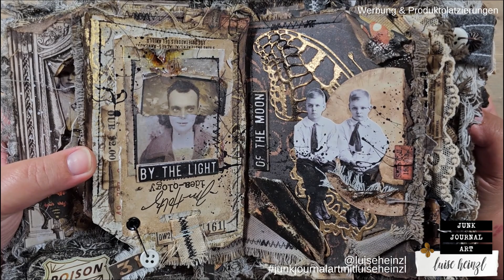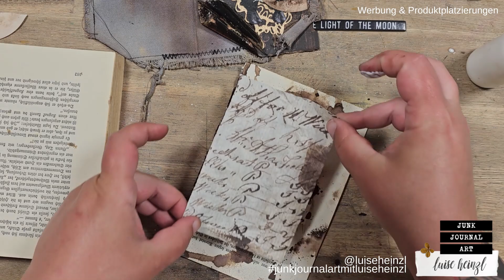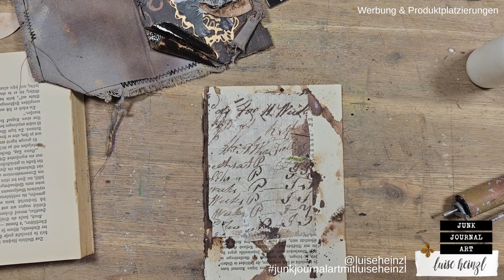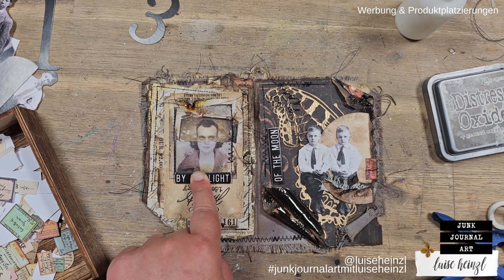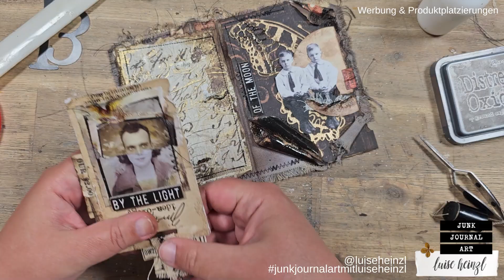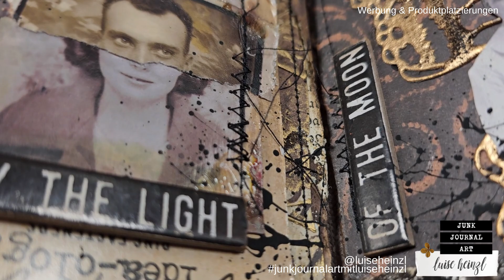PAGES #02 + #03 FLUFFY HALLOWEEN GRUNGE JOURNAL [PROCESS VIDEO] TIM HOLTZ IDEA-OLOGY HALLOWEEN 2023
Today, I am happy to share the process of creating a double spread in my fluffy Halloween grunge journal, which I've made for the Tim Holtz idea-ology Halloween 2023 release. Join me as I take you on my journey, offering a glimpse over my shoulder - watch how today's page is coming to life!

Wanna know more about this journal and my other Tim Holtz makes?

MY SHOP - DIGITAL PAPER & HANDMADE TREASURES: